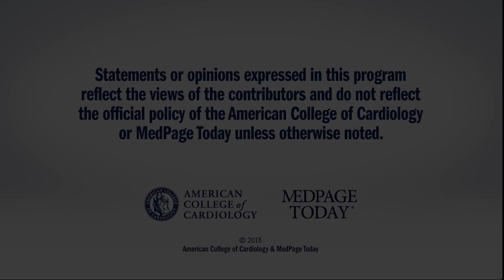What's New in Prevention From ACC.18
Drs. Kim Eagle, Tina Shah and Salim Virani review ACC.18 trials on canakinumab among patients with chronic kidney disease (CANTOS); canagliflozin for heart failure prevention in type 2 Diabetes (CANVAS); and outcomes with alirocumab after acute coronary syndrome (ODYSSEY OUTCOMES). for full meeting coverage.